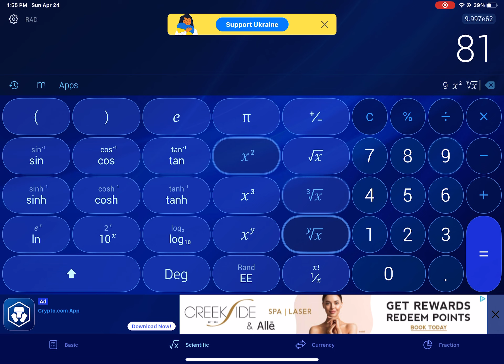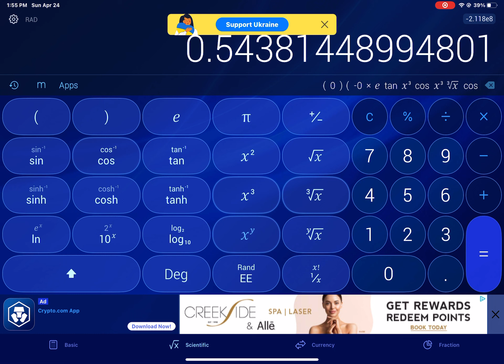Calculator getting absolutely demolished